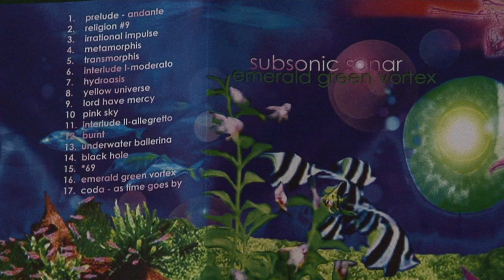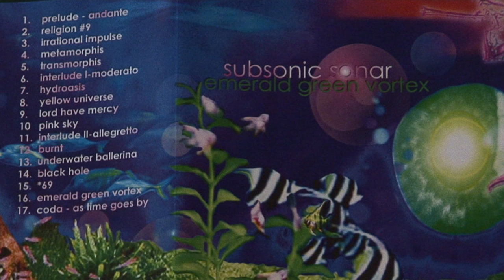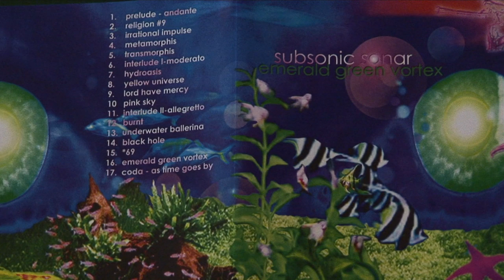Subsonic Sonar 08 "Yellow Universe" (Triphopera, Thomas Tree, Mazen Daouk, Walter Clissen)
Track 8 - "Yellow Universe" from the album Subsonic Sonar-Emerald Green Vortex on Enlighten Records 2011 ASCAP Tectonic Phlegm Publishing. Triphopera -- created by Subsonic Sonar, is a mix of trip-hop and electronic ambience and opera. This concept record tells the story of an underwater fantasia based on the human drama of true love, tragic loss and spiritual redemption. Set within an oceanic environment of sound and imagery, the recording follows our collective journey through suffering the devastating loss of someone we dearly love, the psychological and emotional pain our hearts and minds endure, and our search for meaning when beauty and youth are cut short forever. Riding above crushing waves of sound and twirling dervishes are enchanting tales of madness and sunshine. This underwater opera is of dark beauty and possession, wailing with loss and liquid flowing galaxies with complete abandonment and joy to the core of enlightenment. Subsonic Sonar is Thomas Tree and Mazen Daouk. Executive Producer Thomas Tree. Produced and Mixed by Walter Clissen, Thomas Tree, and Mazen Daouk. Recorded at Studio Zen in Venice, CA. Poetry and vocals by Jade Vaccarelli and Thomas Tree. Opera vocals by Van Oosterwijck. Recorded at Studio Excelsior in Holland. Mastered at Armadillo Digital, North Hollywood CA by Walter Clissen, Steve Katz, and Thomas Tree. Artwork, graphic design, and layout by Angela Carole Brown photograph by Tectonic Phlegm (ascap). Quotes inspired by the album include, "We know only that our entire existence is forced into new paths and disrupted, that new circumstances, jew joys, and new sorrows await us, and that the unknown has its uncanny attractions, alluring and at the same time anguishing." -- Henrich Heine "After silence, that which comes nearest to expressing the inexpressible is music." -- Aldous Huxley "Don't you know? ... you never really know." -- Helena Murray "You have to treat each person as an individual... and respect the dignity of the individual." -- Paul Vincent Murray "This cd is dedicated to my father Paul Vincent Murray" - Thomas